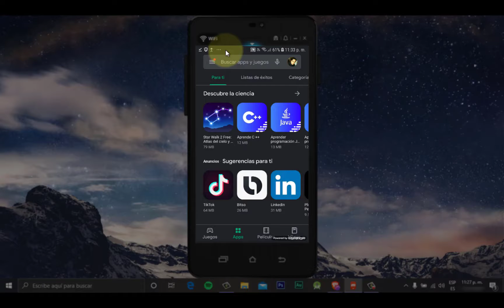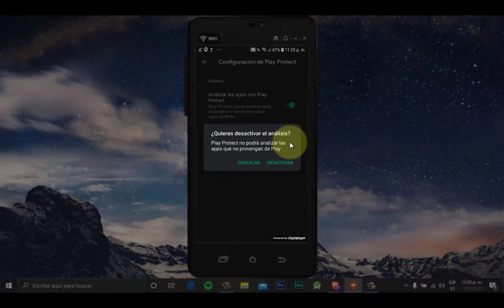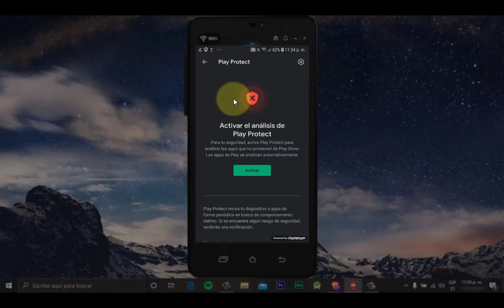Como Instalar Apks con Origen Desconocido